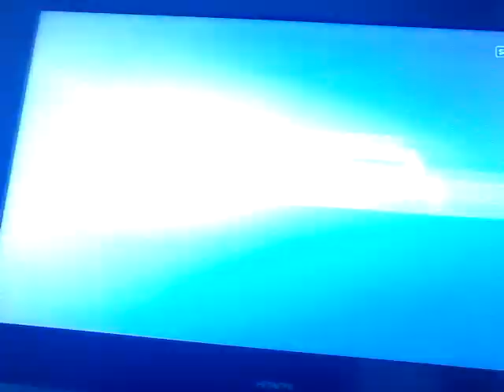Bradford vs Burton Albion highlights 3-1